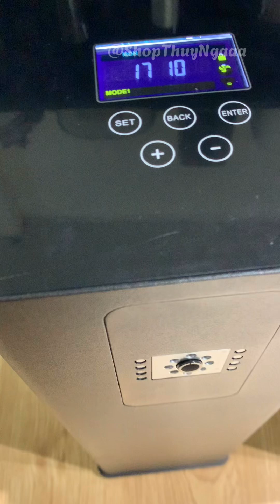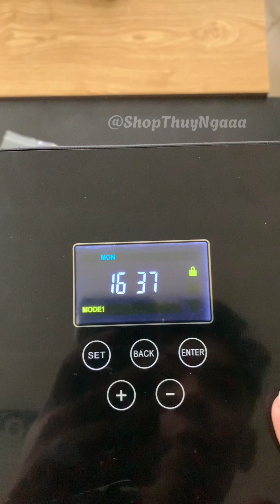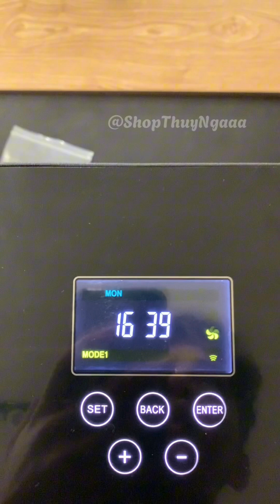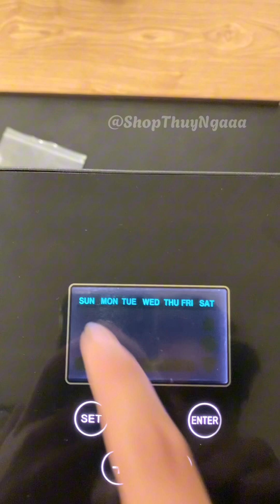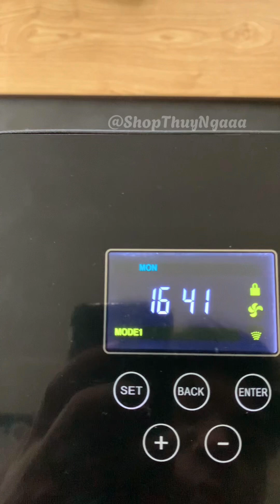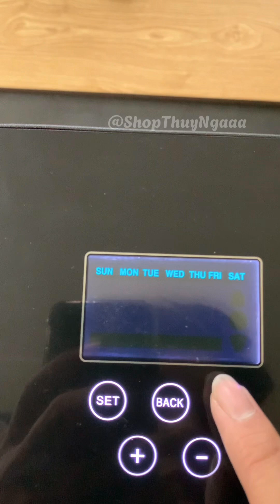Máy xông tinh dầu công suất lớn AF06 tỏa rộng 3000m2, dung tích 750ml sảnh khách sạn, gym 0862693399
THÔNG SỐ SẢN PHẨM :
Máy xông tinh dầu AF-06
Mã hàng：AF-06
Điện áp：DC12V
Công suất：8W
Dung tích：700ml
Hao tinh dầu：2-2.5ml/h± 5%
Tiếng ồn：50dB
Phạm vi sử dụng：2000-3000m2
Nguồn điện: Cắm dây
Kích thước sp：160*160*500mm
Kích thước hộp：245*220*570mm
Cân nặng：6.9/7.7kg
CÔNG NĂNG :
- Máy xông tinh dầu công nghiệp công suất lớn sử dụng công nghệ sóng siêu âm với tần số 24.000 lần/giây để phân hủy các hạt nước, giúp khuếch tán tinh dầu ra không gian xa hơn mà vẫn giữ nguyên được cấu trúc phân tử tinh túy của tinh dầu. Vì thế, đặc tính trị liệu của tinh dầu được giữ nguyên, giúp bạn khai thác tối đa hiệu quả của tinh dầu. Mang lại cảm giác thư giãn, xua muỗi, đuổi côn trùng. Đặc biệt máy xông công nghiệp sử dụng tinh dầu trực tiếp, không sử dụng nước giúp tỏa hơn xa hơn các máy thông thường khác.
- Công nghệ phun nano: Tạo ra tần số sóng siêu âm giúp khuếch tán các ion âm ra môi trường không khí để loại bỏ các loại vi khuẩn, vi rút, nấm mốc gây mùi hôi khó chịu.
- Tích hợp quạt: Quạt được tích hợp trong máy để khuếch tán hương tỏa xa.
- Chế độ thời gian: Thiết lập được 4 mốc thời gian, liên tục 7 ngày.
- Hoạt động yên tĩnh: Không gây tiếng ồn, hoạt động êm ái. Độ ồn dưới 35db.
- Diện tích khuếcn tán: 3000 mét vuông.
- Màn hình led kỹ thuật số: Giúp dễ dàng điều chỉnh chế độ phun.
- Lõi đựng tinh dầu: Tháo rời và dễ dàng thay đổi mùi khác.
- Điều chỉnh thời gian phun: Thiết lập các chế độ phun với tốc độ phun phù hợp.
HƯỚNG DẪN SỬ DỤNG MÁY CÔNG NGHIỆP:
- Nút Mode: Dùng để chọn ngày làm việc, đặt khung thời gian làm việc qua 4 chế độ.
- Nút Set: Dùng để điều chỉnh từng chế độ trong 1 event.
- Nút Up: Điều chỉnh tăng thời gian, tốc độ.
- Nút Down: Điều chỉnh giảm thời gian, tốc độ.
CHẾ ĐỘ BẢO HÀNH :
 Cam kết hàng chính hãng 100%. Giống hình.
✔ Sản phẩm được bảo hành theo chính sách của hãng.
✔ 1 đổi 1 nếu lỗi từ nhà sản xuất trong vòng 7 ngày kể từ ngày nhận hàng.
✔ Đội ngũ nhân viên tư vấn hỗ trợ nhiệt tình, nhanh chóng, bảo vệ quyền lợi khách hàng.